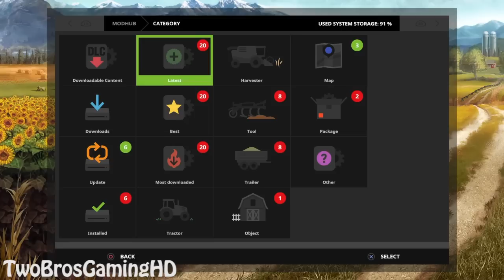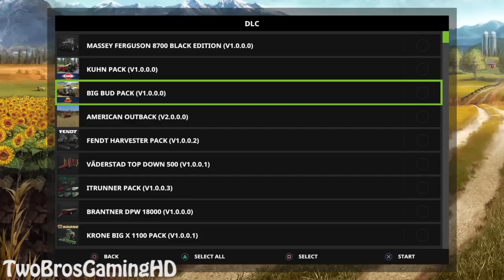NEW MODS in Farming Simulator 2017 | NEW TRAILERS & TIPPERS | PS4 | Xbox One